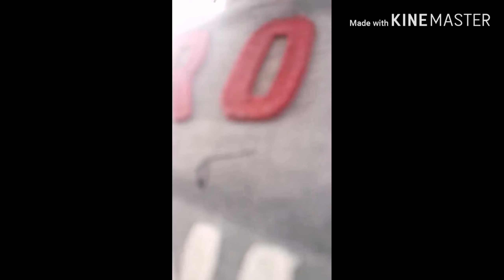Boss Hunter Season 3 Episode 3-8 Cartoons For Kids